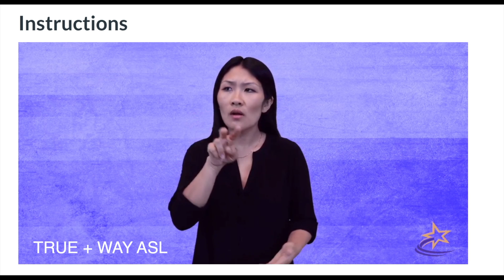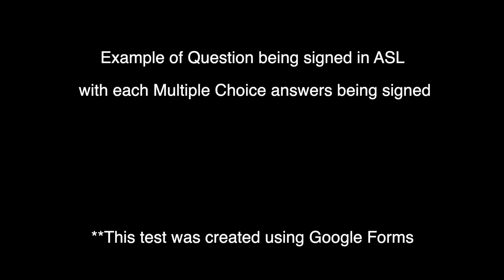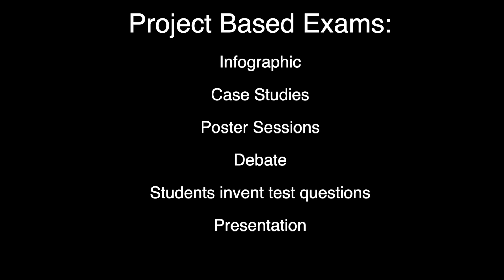Tip of the Week #34: Designing Your Final Exam Including Bilingual Approaches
Jessica "Jessy" Bray, a woman with shoulder length brown wavy hair, wearing a black long sleeve shirt and glasses. The background is blue. Jessy is signing out throughout the video.

Gallaudet University CCOE Instructional Designer Services

Hello! Final Exams are approaching soon! Our IDS Team would like to share tips on designing and including Bilingual Approaches.

Now a reminder, does your test align with your course objective? Make sure your test aligns with the course objectives because you want to make sure you're able to measure the assessment. If the assessment is misaligned (off the point), then you're not able to measure the assessment.

First Tip, before seeing the test "Preview Instructions" if you or another person signs the instructions, then students will see and understand the instructions before entering the test. I will show you an example.

[Screen shows two brief videos of Preview Instructions Example. A woman with long black hair with a Purple Background and "True + WAY ASL Logo on the bottom. She is signing the instructions]

Cool right? That's a good example of Preview Instructions [just shown] is a good example of using Bilingual Approach. Also, students feel confident to proceed with the test.

Another example using pictures. For example, you teach Biology class, you'd use the same pictures that you frequently use for class. For example, the question consists of multiple choice answers. "frame" a, "frame" b, "frame" c, "frame" d. For example, Pictures are: a picture of an Atom for a, Molecule for b, Cell for c, and Air for d. Students will recognize that they remember the pictures from class and they'd feel confident that they're picking the right answer. So, that's another example using pictures.

Another example, pretend that the teacher has the question either in English or ASL using multiple choice answers. The Multiple Choice answers are all signed. I will show you an example.

[Screen shows a black background with white font. "Example of Question being signed in ASL with each Multiple Choice answers being signed" **This test was created using Google Forms.] [Video shows a woman with long brown hair, black background. She is signing the question and the multiple choice answers are being signed for each a, b, c and d.] [Another screen with a black background with white font shows Example using "True/False Question being signed in ASL"] [Next image shows a still image of a woman about to ask a question in ASL and the two bottom images she asking if it is "True" or "False" The background is purple, there are white fonts "TRUE + WAY ASL"]

This is the most commonly known approach which is signing or using English. The teacher will decide which question that students will answer in "ASL, English or up to them (ASL or English)."
For example, ASL that specific question will be answered in ASL, English, that specific question will be answered in English, or (for that question the teacher will decide), it's up to the student to choose whether they want to answer in ASL/English.

Now to wrap up, this is more focused on traditional types of tests including Bilingual Approaches. However, you still can include Bilingual Approaches for any types of tests such as Project Based Tests. For example, infographic, Case Studies, Poster Sessions, Debates.

[Screen with a black background using white fonts: 'Examples of Project Based Exams: Infographic, Case Studies, Poster Sessions, Debate, Students invent test questions, Presentation"]

Those are examples of Project Based Tests. Any questions?? Good luck!!